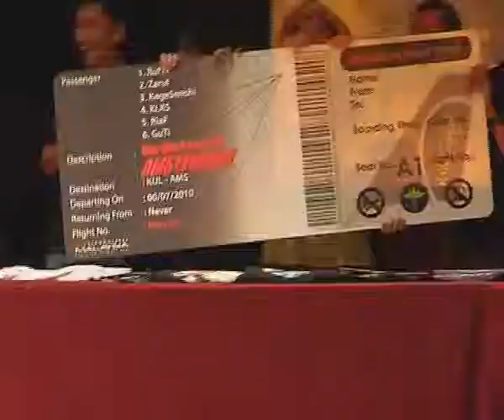HITB SecConf 2009 Malaysia: Announcement of the CTF Winners and Final HITB Charity Auction 1/5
Clip 1/5